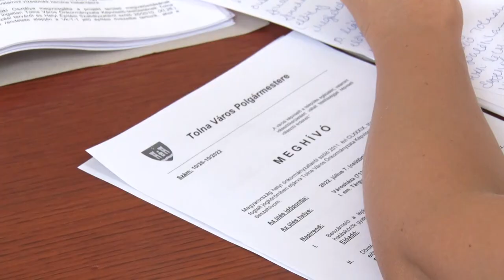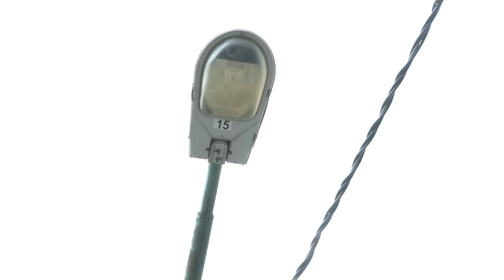Megújul a közvilágítás Tolnán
Tolna város önkormányzata legutóbbi ülésén úgy határozott leporol egy régi tervet és megvalósítja a közvilágítás korszerűsítését. Minderre azért van szükség mert tarthatatlanná vált az energia ár emelkedése miatt a költségvetésben erre szánt keret. A jövőben korszerűbb és olcsóbb lámpák világítanak majd a közterületeken.